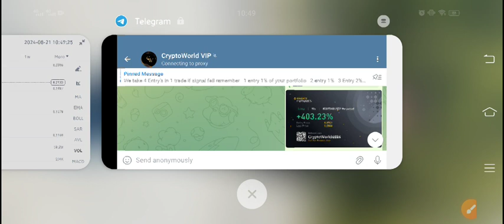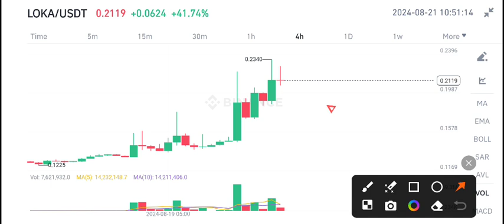Loka coin News Today! League of kingdoms LOKA Price Prediction Today! LOKA Crypto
Queries Solved:
1.  today target
2.  price today
3.  price prediction
4.  token today target